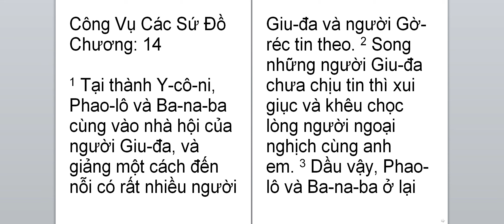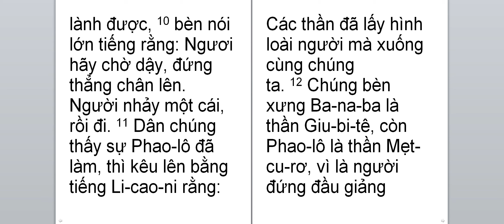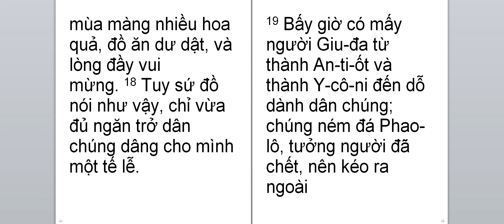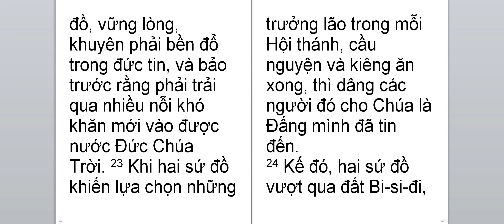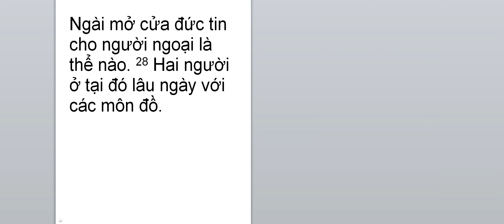Công vụ các sứ đồ 14